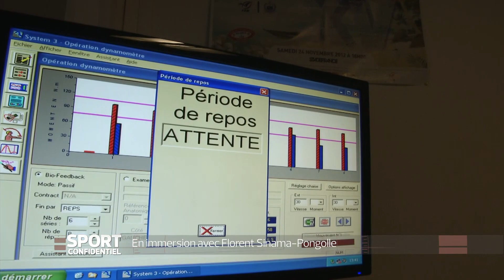ARCHIVES - Les confidences de Florent Sinama-Pongolle sur ses blessures et sa carrière (2015)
Retrouvez en intégralité l'entretien exclusif de Sport Confidentiel avec Florent Sinama-Pongolle (2015)